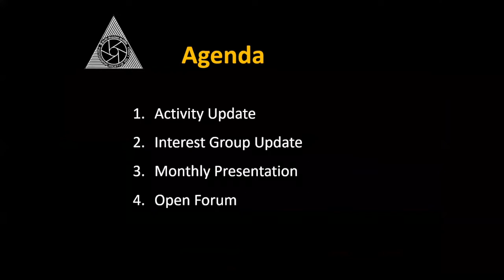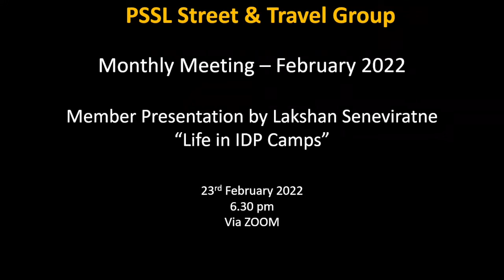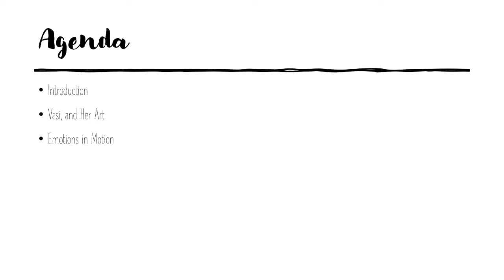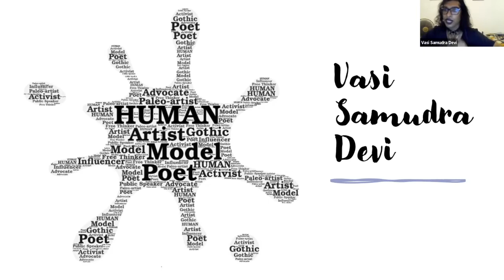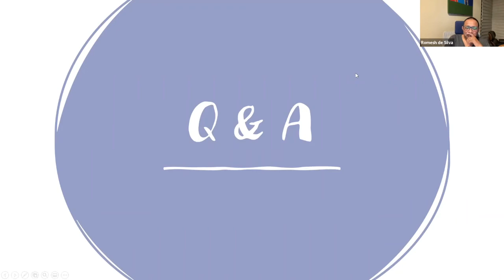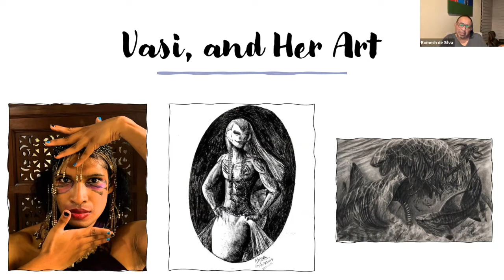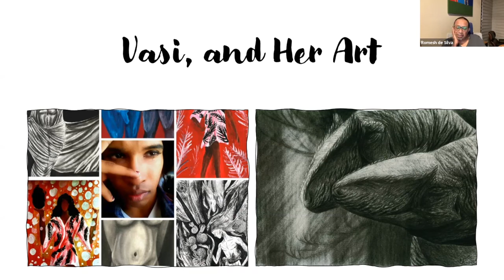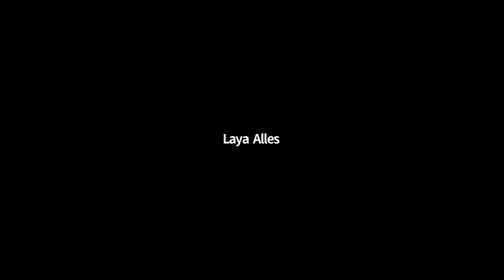Art Beyond Gender- Vast Samudra Devi in conversation with Romesh De Silva and Sandeep Ellawala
PSSL Monthly Meeting held on 15th February 2022 at 6.30pm